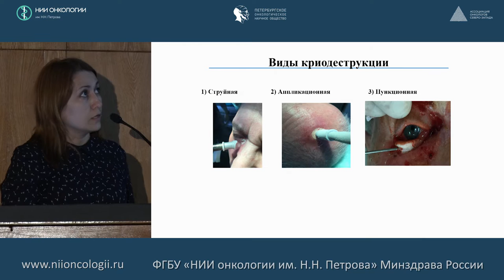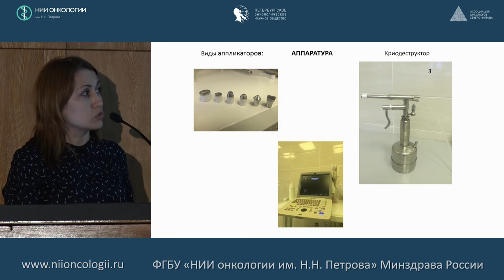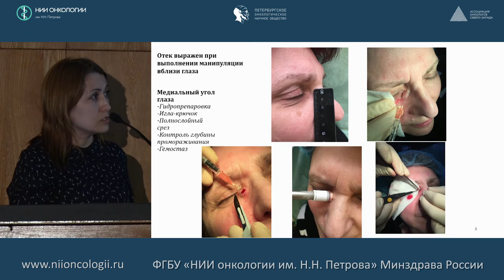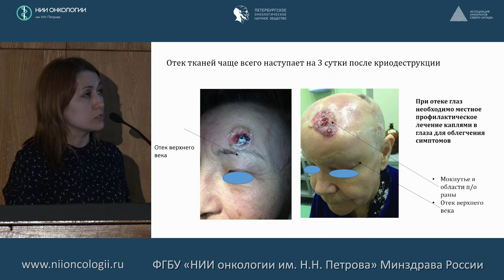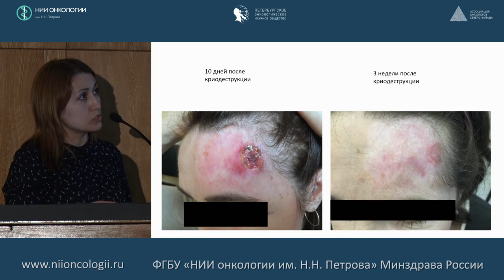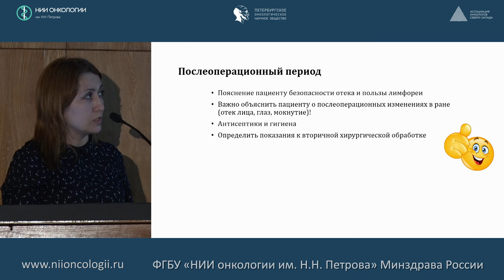Алгоритм ведения пациентов после криохирургического вмешательства. Профилактика и лечение осложнений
З.А.Раджабова. К.м.н., заведующая хирургическим отделением опухолей головы и шеи ФГБУ «НИИ онкологии им. Н.Н. Петрова» МЗ РФ.